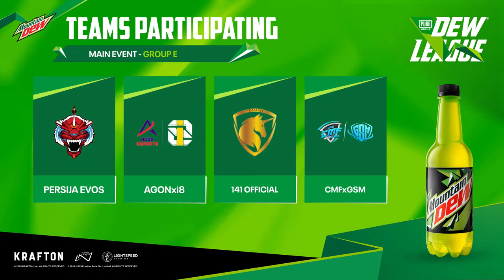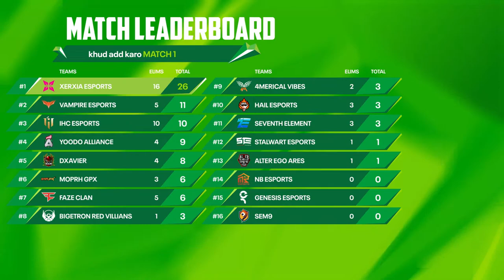[MN] DEW LEAGUE 2023 | MAIN EVENT | W1 D1 | FT.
🔥 Welcome to Day 1 of the DEW LEAGUE Main Event! 🎮 It's finally here, and we're kicking off ten days of heart-pounding action and intense gaming battles!

Join us as 20 elite teams from across Asia showcase their skills and strategies, vying for the ultimate championship title! 🏆 From Indonesia to Vietnam, Malaysia to Mongolia, the competition is fierce, and the stakes are high!

📅 Mark your calendars for the dates: October 5th - 15th, starting at 19:00 GMT+8. Each day brings a new opportunity for teams to shine and for you to witness gaming greatness unfold live!

Get ready to cheer, gasp, and celebrate the incredible plays that await. Day 1 is just the beginning! 📺🕹️